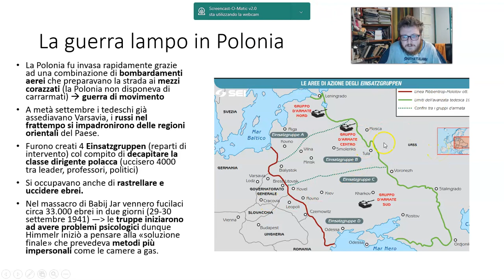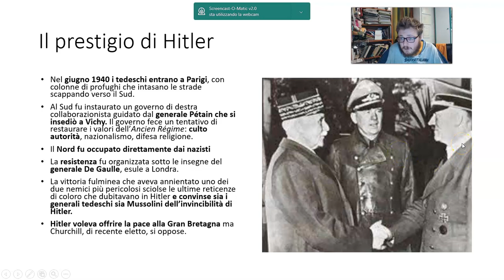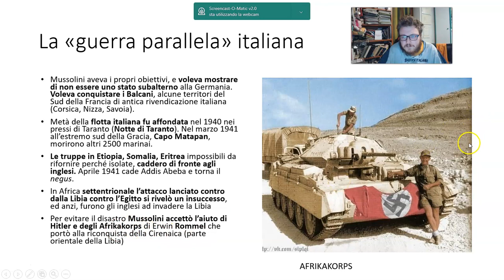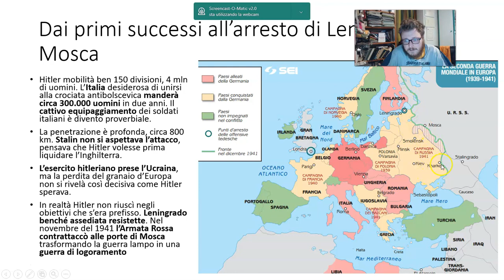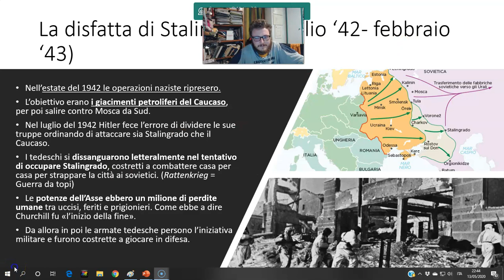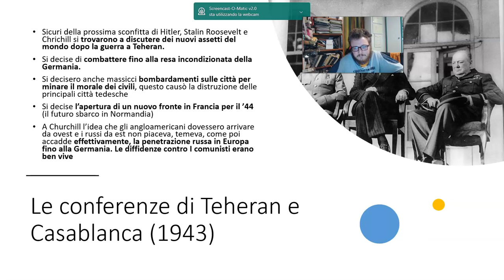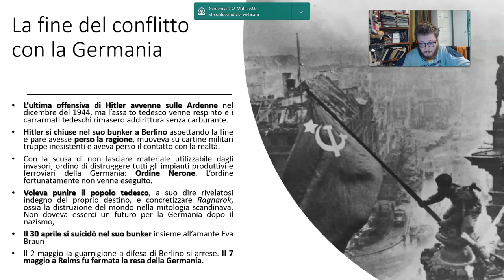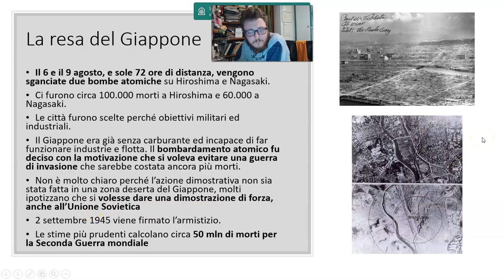La Seconda guerra mondiale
Videolezione per la V sulla II guerra mondiale